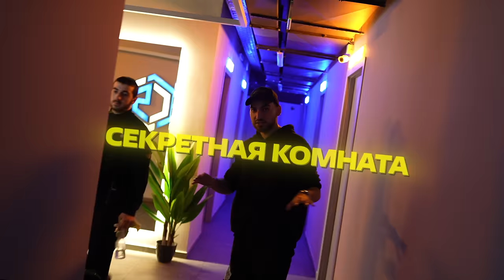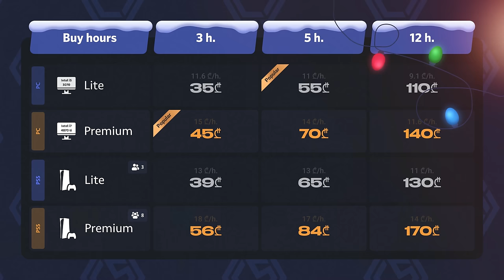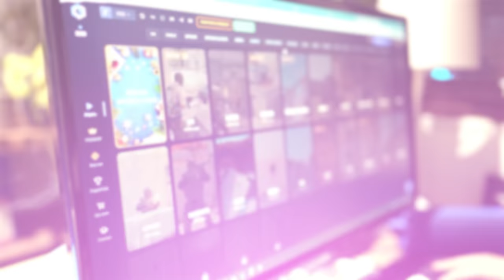СКОЛЬКО МЫ ЗАРАБАТЫВАЕМ С КИБЕРКЛУБА?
Моя личка ТГ — shoketut

00:00 - Начало
00:16 - Клуб Глдани
02:48 - Новый год и акции
03:24 - Насадки на стики геймпада
04:15 - Коврики
05:00 - Лайк
05:07 - Админка
05:59 - Новые диваны
06:30 - Кнопки для вызова админа
06:57 - Бумажные меню
07:36 - Где выгодно продать скины?
08:16 - Турниры
09:46 - Тайная комната
11:08 - Меню
12:06 - Кухня
12:35 - Итоги года на CYBERSHOKE
12:54 - Кофе
13:26 - Бар
13:43 - Выручка
14:11 - Интересные факты